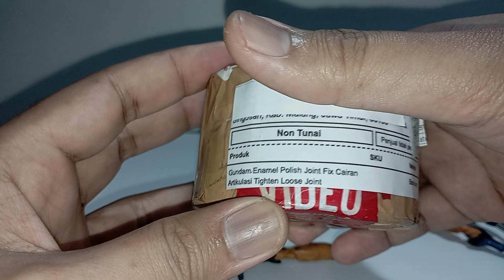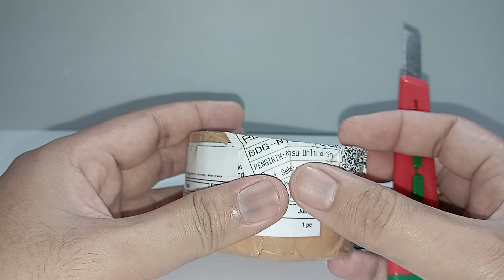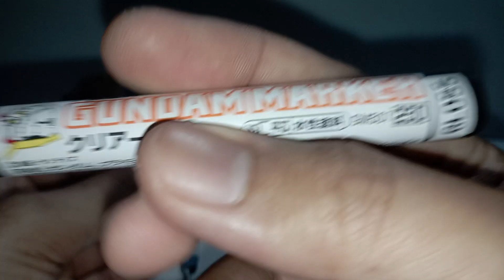Joint experiment percobaan kedua pakai "Joint fix"